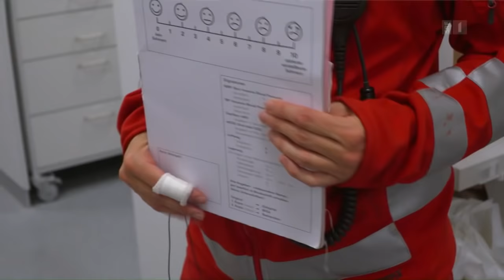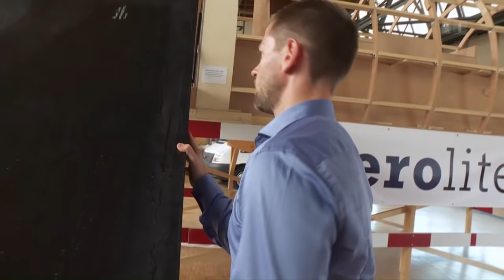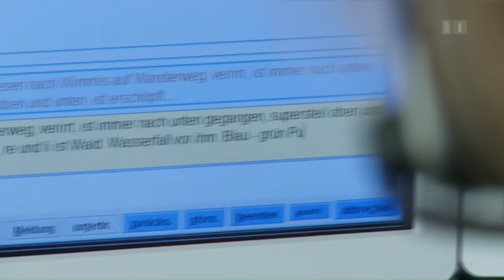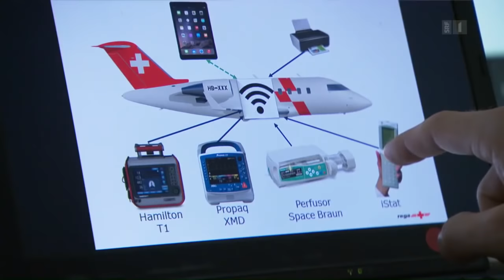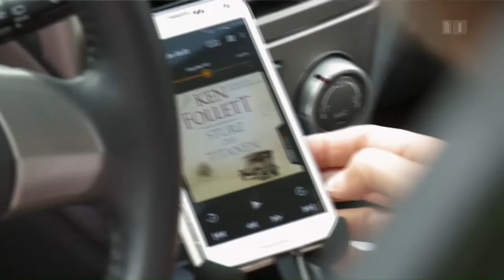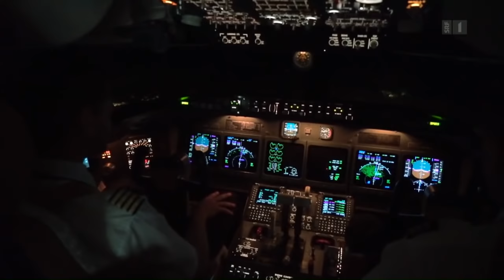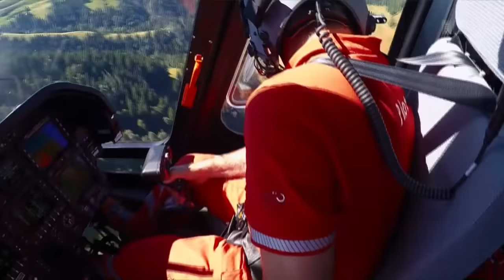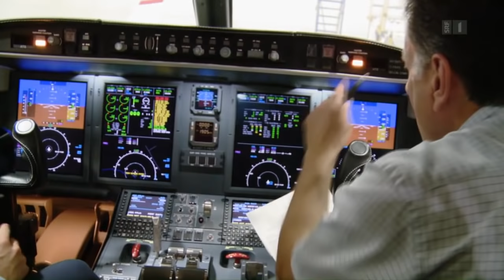Zwischen Niesen und Venedig | Rega 1414 (5/5) | Doku | SRF Dok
Die Rega bringt rasche und professionelle medizinische Hilfe aus der Luft und unterstützt Menschen in Notlagen.

Die rot-weissen Rettungshelikopter kennt in der Schweiz jedes Kind. Weit weniger bekannt sind die Ambulanz-Jets der Rega, die ebenfalls täglich im Einsatz stehen. SRF «DOK» begleitete die Rega und zeigt die Rettungsaktionen aus nächster Nähe, vom Notruf bis zur Bergung.

 👇 Mehr zum Thema Dokus & Reportage gibt es hier:
👥 SRF Dok auf Facebook: